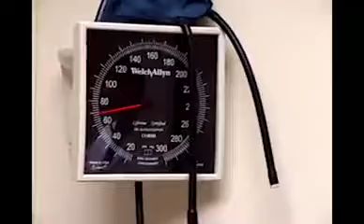Nhu Pham, M.D.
At John Muir Health, we don't just see you as a patient, we see you as a partner. Learn what it's like to work with Dr. Pham.